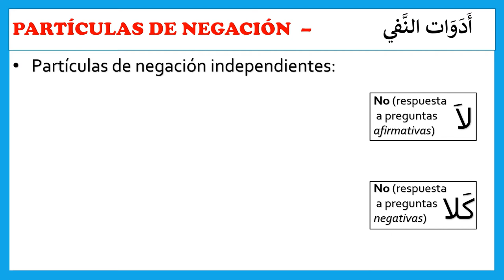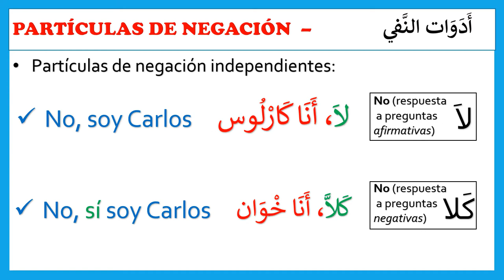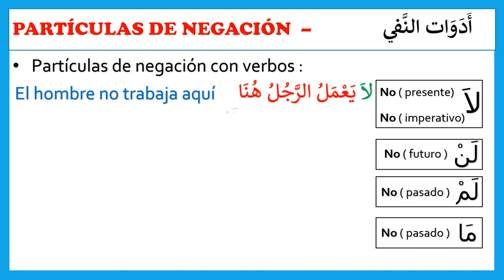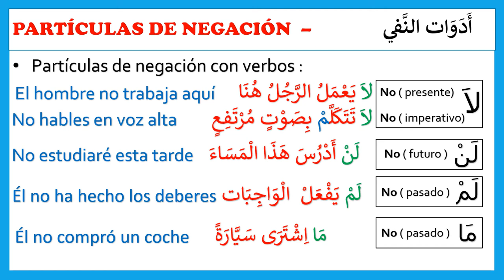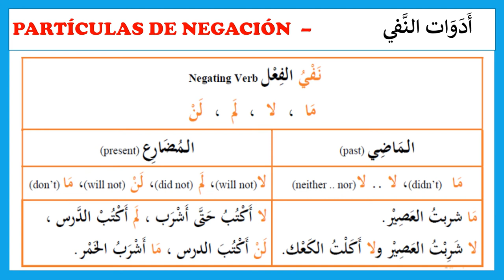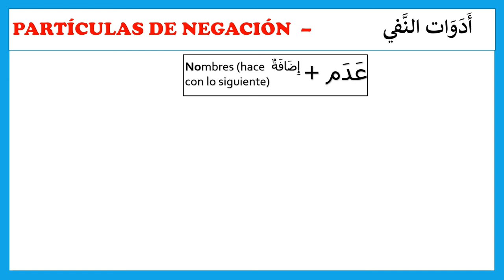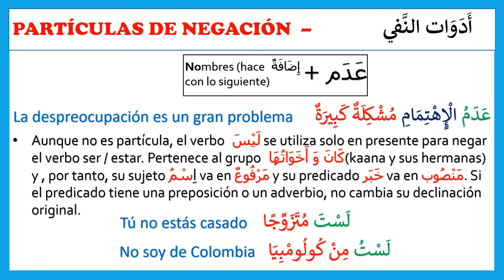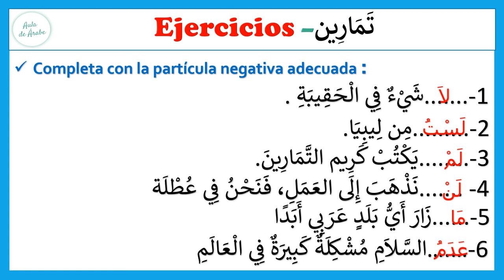Aprender árabe fácil:👉PARTÍCULAS DE NEGACIÓN I Curso árabe I Clases de lengua árabe I Aula de árabe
⬇️⬇️¿Que es la aula de árabe? ⬇️⬇️

Es una escuela que ofrece clases de arabe gratis online con una manera didáctica sencilla accesible a todos los hispanohablantes de todas partes del mundo y a toda la gente interesada en aprender la idioma árabe gratis desde cero y paso a paso desde el nivel básico con el profesor de árabe Driss. Estaré contento de vuestra interacción en la aula de arabe, estaré también atento a vuestros comentarios para ayudaros a aprender arabe sin ningún problema. Muchas gracias por vuestro tiempo y vuestro apoyo a este canal.

Buena Suerte

DRISS